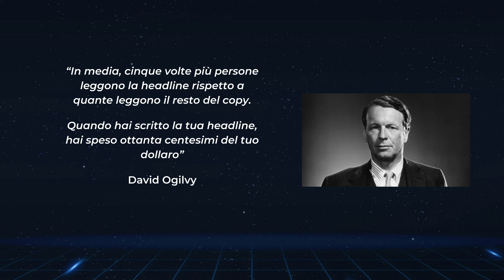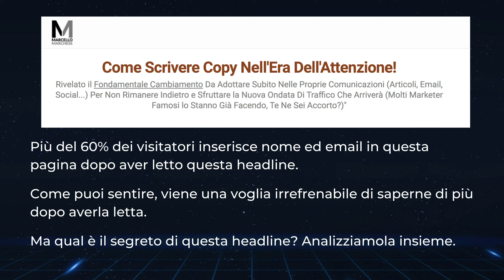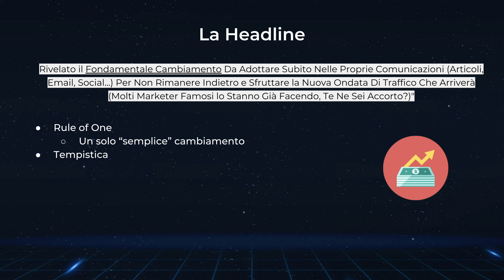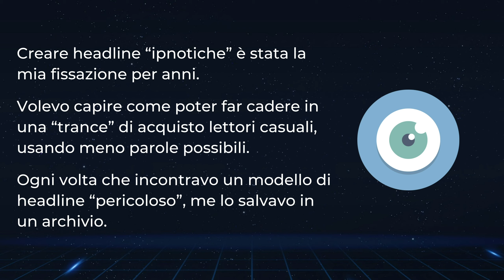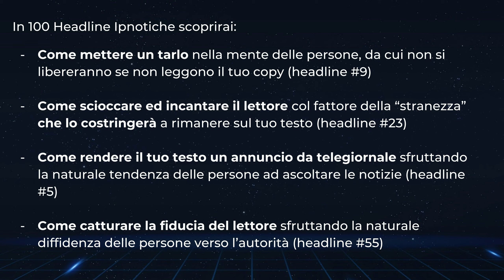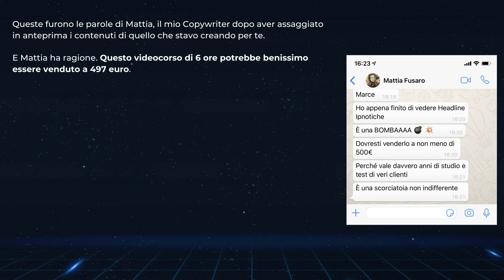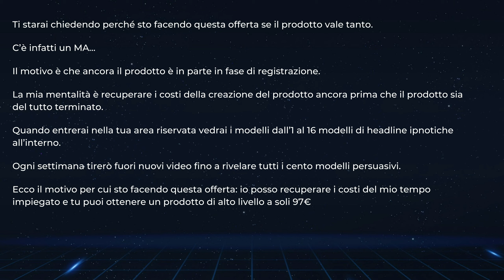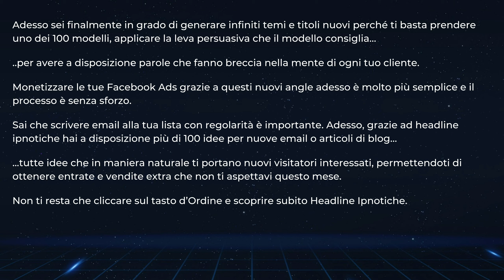HEADLINE IPNOTICHE: PUNTATA 4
È possibile ipnotizzare l'attenzione delle persone con delle semplici parole?

È più facile di quello che credi se conosci le proprietà persuasive delle headline.

In questo video, Marcello Marchese ti guida passo passo alla creazione di una headline persuasiva da usare nei tuoi testi.